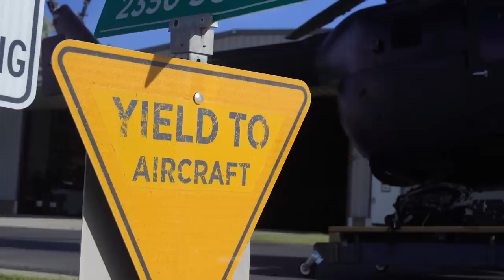This 700 Foot Canyon Rope Swing Almost Ripped My Leg Off- @zealous Jumped Too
Grab yourself one of our limited edition BRODOZER recovery ropes before they sell out and I’ll give 10 of you customers your ropes for free!

Get entered to win the truck that we're giving away